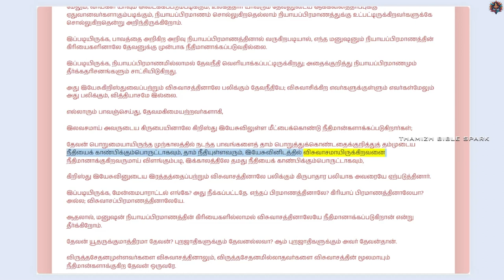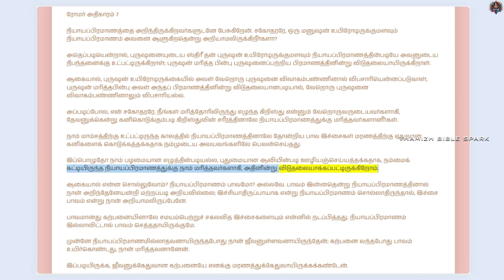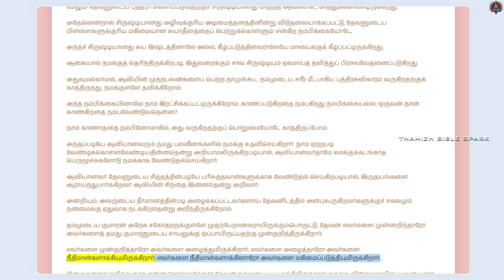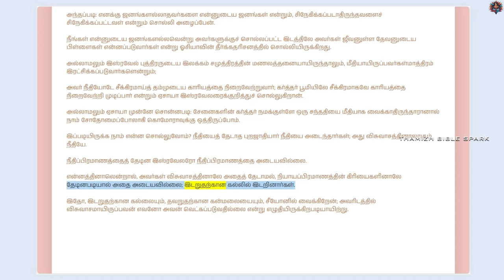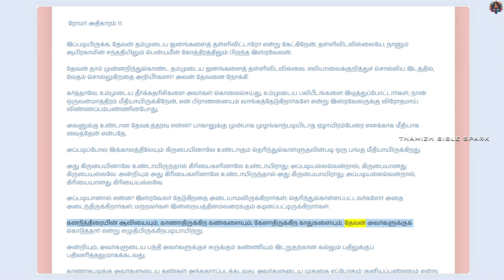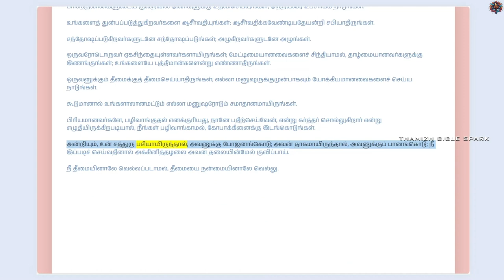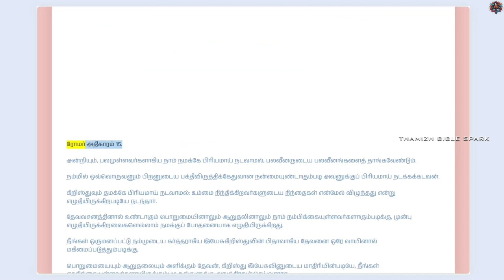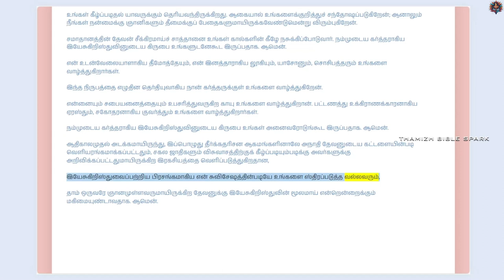தமிழில் வேதாகமம்: ரோமர் புத்தகம் (Vedagamam in Tamil: Romans Book)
வணக்கம்!

தமிழ் மொழியில் ரோமர் புத்தகத்தின் முழுமையான ஆடியோ-வீடியோ பதிவை உங்களுக்கு வழங்குவதில் மகிழ்ச்சியடைகிறேன்.

இந்த பதிவு கீழ்கண்ட விவரங்களை கொண்டுள்ளது:

முழுமையான ரோமர் புத்தகம்: 16 அதிகாரங்கள், 613 வசனங்கள்
தெளிவான மற்றும் எளிமையான தமிழ் மொழி: எல்லா தரப்பு மக்களும் புரிந்து கொள்ளும் வகையில்
கவர்ச்சிகரமான வீடியோ காட்சிகள்: பார்வையாளர்களை ஈர்க்கும் வகையில்
அமைதியான மற்றும் மனதை ஈர்க்கும் இசை: ஆன்மீக அனுபவத்தை மேம்படுத்தும் வகையில்
பயனர்களுக்கு:

வேதாகமத்தை ஆழமாக புரிந்து கொள்ள விரும்புவோர்
தமிழ் மொழியில் வேதாகமத்தை கற்றுக்கொள்ள விரும்புவோர்
தங்கள் ஆன்மீக வாழ்க்கையை வளர்த்துக் கொள்ள விரும்புவோர்
பதிவை பகிர்ந்து கொள்ளவும், கருத்து தெரிவிக்கவும் கேட்டுக்கொள்கிறேன்.

Welcome!

I am delighted to present you with a complete audio-video recording of the book of Romans in the Tamil language.

This recording features:

Complete Book of Romans: 16 chapters, 613 verses
Clear and simple Tamil language: Easy to understand for people of all levels
Engaging video visuals: To keep viewers captivated
Calm and soothing music: To enhance the spiritual experience
For users who:

Want to understand the Bible in depth
Want to learn the Bible in Tamil
Want to grow their spiritual life